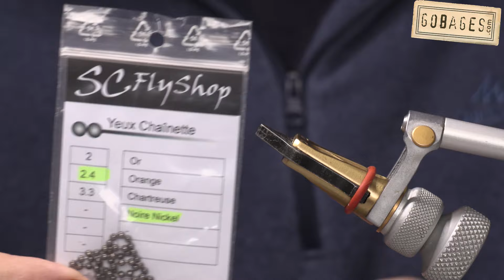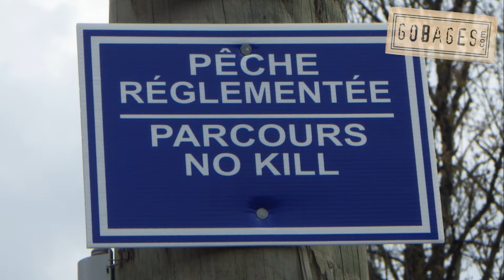Vidéo montage : le Streamer Patte de Faisan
L'intérêt de ce montage tient dans la mobilité des fibres. Pour cela, la plume de patte de faisan est parfaite.

Ce streamer peut être utilisé en réservoir bien sûr mais n'hésitez pas à le proposer aux truites des rivières ou ruisseaux, vous serez surpris de son efficacité.